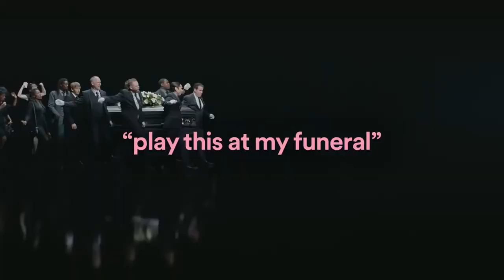DANCE TILL YOU'RE DEAD, LITERALLY